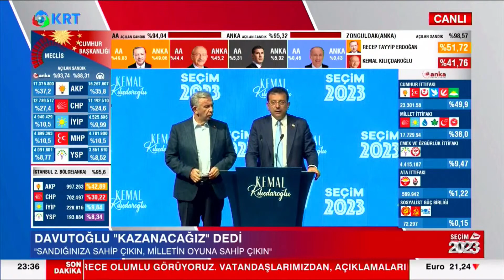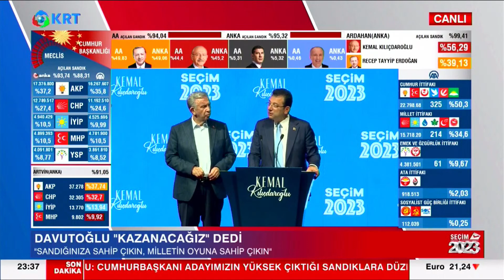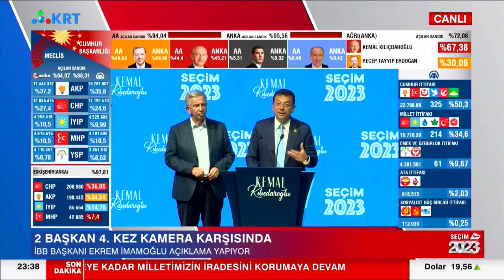Ekrem İmamoğlu Ve Mansur Yavaş'tan Güncel Rakam Açıklaması Eleştirilere Cevap Verdiler! | KRT Haber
14 Mayıs 2023 Cumhurbaşkanlığı ve Milletvekili Seçim sonuçları en hızlı ve en doğru KRT Ekranlarında!

1_Ahmet Davutoğlu, Akit TV Yayınında Sinirlerine Hakim Olamadı!

2_Barış Yarkadaş Anlattı!! Sezgin Baran Korkmaz Aslında Kim? İlişki Ağında Kimler Var?

3_Canlı Yayında ''Prompter Kazası'' Yaşayan Erdoğan: ''Geri Al, Geri Al''

4_Mafya-Siyaset İlişkisi İddialarına Hükümet Neden Sessiz Kalıyor? | Şimdiki Zaman

5_Tosuncuk Bu İşi Nasıl Başardı? | Serdar Akinan - İsmail Saymaz | Ne Oldu?

6_Cem Uzan’dan Çok Konuşulacak İddia: "Katar’dan Gelen Paralar Akp’nin Kendi Parasıdır!"

7_Tosuncuk Bu İşi Nasıl Başardı? | Serdar Akinan - İsmail Saymaz | Ne Oldu?

8_Yaşar Okuyan Muharrem İnce'nin O Sözlerine Çok Sert Cevap Verdi: ''Delikanlıysan Çık Açıkla''

10_Türkiye'de Suriyeli sorunu: Savaştan kaçmaya değil çocuk doğurmaya gelmişler

canlı yayın, canlı haber ve gündeme dair son dakika gelişmeleri için KRT TV ekranlarından ayrılmayın. Canlı haber izlemek ve haberin nabzını tutmak için KRT TV ekranlarında olun.
Son dakika canlı haberlerle gündemin nabzını KRT TV ekranlarında tutun.